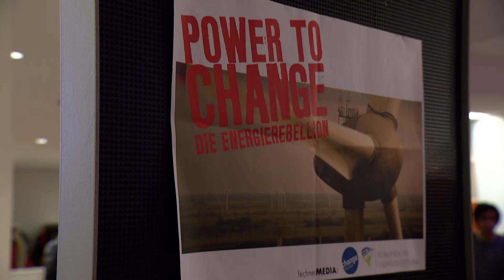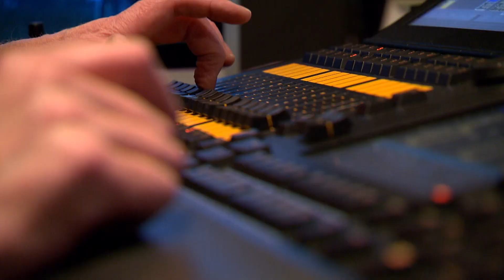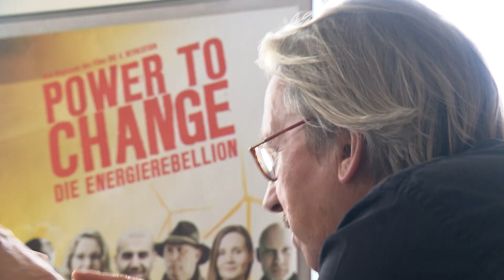Internationale Filmpremiere von POWER TO CHANGE in Freiburg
Am 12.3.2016 war es soweit: Der Film POWER TO CHANGE - Die EnergieRebellion hatte seine große Premiere in Freiburg. Über 1100 Menschen waren dabei. Impressionen und erste Stellungnahmen.

Regie: Martin Biebel
Schnitt: Martin Biebel, Karla Fiehring